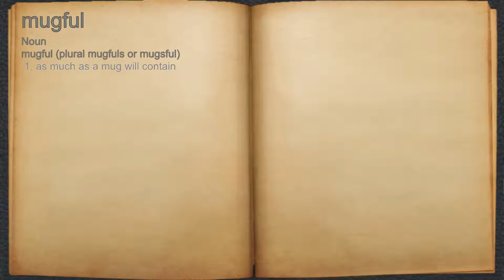What does mugful mean?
A spoken definition of mugful.

Intro Sound:
Typewriter - Tamskp